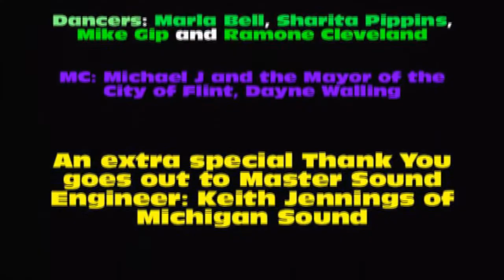Maurice Davis Revue Complete Concert Completely Edited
On August 27th 2011, Maurice Davis and the band performed at the Blues on the Library Lawn.  This is the most polished version of the fun and excitement that was generated that evening.  Enjoy and be entertained by a uniquely American music and entertainment form.